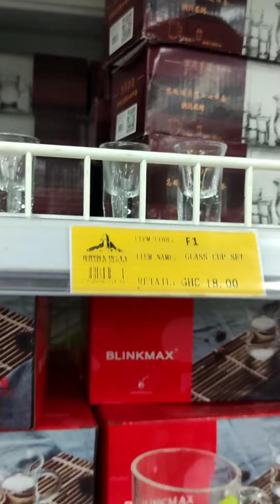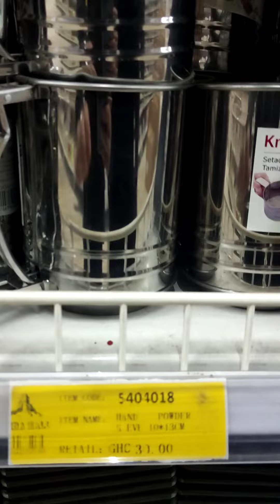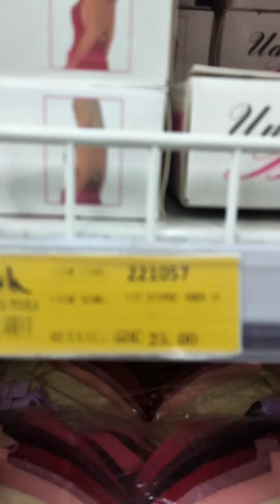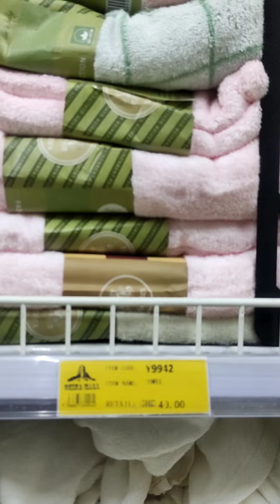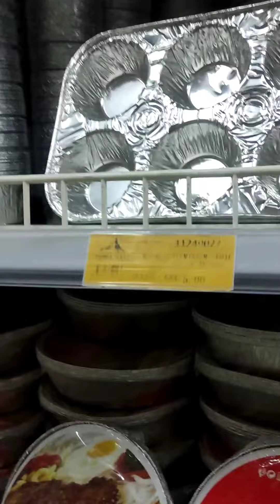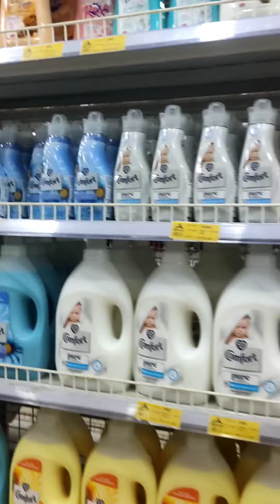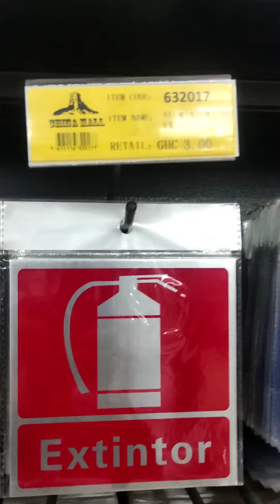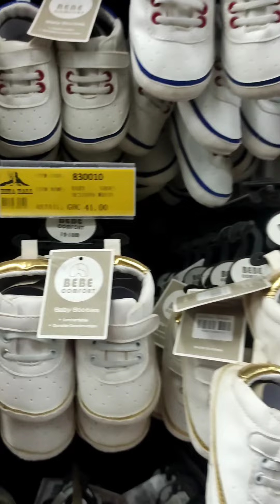Ful Tour of CHINA Mall Ash-Tema taking you inside